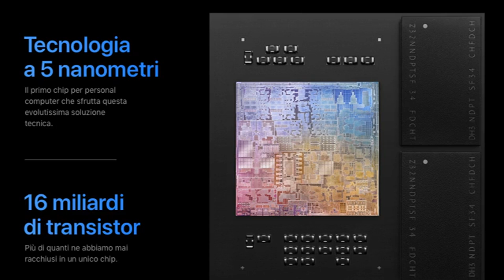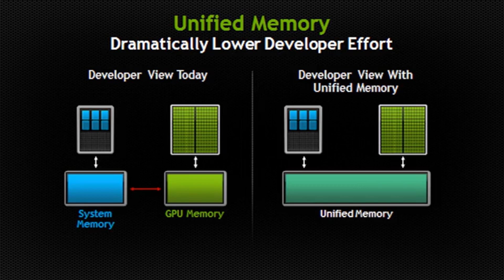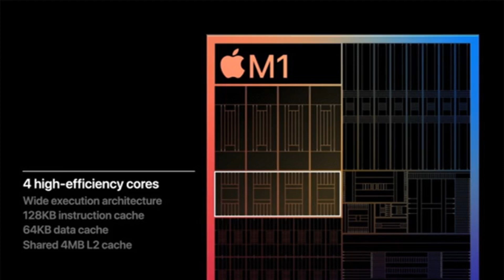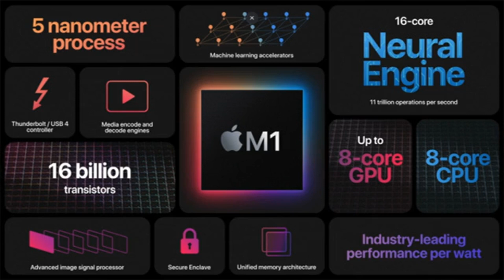Apple Silicon: il segreto della velocità del nuovo chip m1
Scopri il segreto dietro la straordinaria velocità del nuovo chip M1 di Apple Silicon! In questo video, esploriamo le tecnologie innovative e le architetture avanzate che rendono il chip M1 così potente ed efficiente. Dalla fusione di CPU e GPU all'integrazione di acceleratori neurali, scopri come Apple ha ridefinito le prestazioni dei dispositivi con il suo chip personalizzato. Approfondisci i vantaggi di velocità, efficienza energetica e capacità di elaborazione che rendono il chip M1 ideale per una nuova generazione di Mac e dispositivi Apple. Non perderti questa esclusiva analisi tecnologica sul futuro dell'informatica con Apple Silicon!